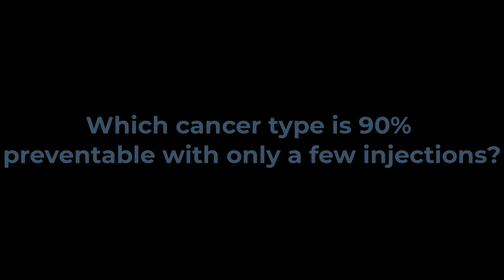Cancer Prevention Has Never Been Easier! A Few Shots Protect You Against 90% of This Cancer in 2021.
Cervical cancer is one of the few cancer types against which we can protect ourselves and our children. We can help prevent cervical cancer by getting the HPV vaccine at the right time.

A few vaccine shots can protect us against the flu, the coronavirus or another infectious disease. How about cancer? There is a unique vaccine that raises our protection against some types of cancer. In fact, it raises our protection against a particular type of cancer up to 90%! In this video you will learn the four reasons why it is important to discuss with your doctor how this vaccine can help you keep cancer away. You will also learn about the right time and the best time to receive the few shots it takes to make this happen.

This vaccine is known as the Human Papiloma Virus (HPV) vaccine. Nine types of the HPV are responsible for 90% of all cervical cancer diagnoses. The HPV vaccination protects men and women against contracting these 9 types of HPV. Men vaccinated against HPV at the right age do not get them and spread them to their partners. Women vaccinated against the HPV at the right age do not get them, do not spread them, and drastically reduce their chances of developing cervical cancer.

So if a 90% protection against HPV and cervical cancer takes just 2-3 injections, why isn’t everyone getting the HPV vaccine?! I hope this video gives you the motivation you need to take the next step and discuss the benefits of the HPV vaccine with your doctor.

HPV is the most common infection among youth and transmits from one partner to another with any skin-to-skin contact with an area infected by HPV. It can take a kiss to get the HPV. Preventing the infection from spreading prevents the development of cervical cancer. Preventing cancer is not as easy for other cancer types, but for this one it is. The vaccine is readily available for most people around the world. With just a few vaccine shots, you should consider protecting yourself and your family from HPV and cervical cancer because you can.

The HPV types that cause cervical cancer present without noticeable symptoms. All men and many women would not know if they carry it until someone gets a cancer diagnosis. The HPV vaccine gives you the peace of mind that you keep yourself and your loved ones safe from the cancer-causing HPV.

Women surviving cervical cancer have their cervix removed to stop the cancer from spreading to other parts of their bodies. Unfortunately, this leaves them unable to become pregnant. If girls receive their HPV vaccination on time, their chances to grow their family naturally will not be taken away by cervical cancer.

Lastly, the HPV vaccination raises your protection against other types of cancer as well – vulvar, vaginal, penile, anal, throat and mouth cancer. While the protection is not at 90%, it is higher than it would be without the HPV vaccine.

The right time and the best time to receive the vaccine may be decades apart, depending on the person. At this time, the HPV vaccine is approved for both genders, 9-45 years old. The best time to receive the vaccine is in the preteens, 9-12 years old. Studies have shown that pre-teens have the strongest immune response to the HPV vaccine. The right time to receive the vaccine is before an adolescent becomes interested in intimacy. The right time can also be when an adult ends a monogamous relationship and wants to begin dating again. The wide age range makes it possible for many children, adolescents and adults to gain 90% protection against the HPVs causing cervical cancer, if they do it before contracting them.

What about the remaining 10% protection? Annual pap smear tests will detect the early stage of cervical cancer so it is important to do them regularly.

- best practices in cancer screening
- advances in cancer prevention
- health and lifestyle hacks
to help you lower your cancer risk so you can WORRY LESS and LIVE MORE!